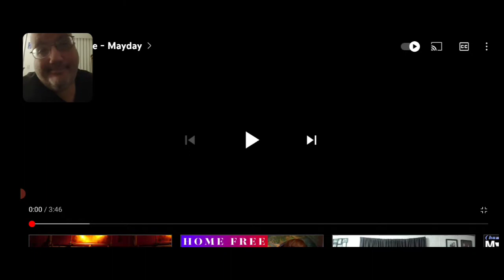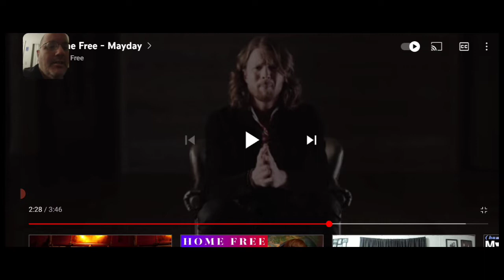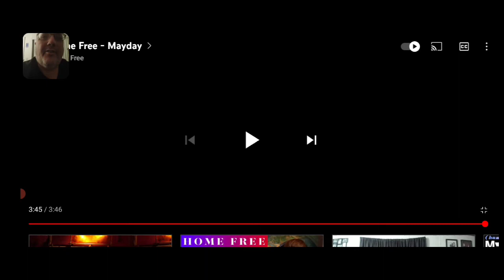PrinceJediMaster reviews to Home Free - Mayday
Tiers of $3, $5 & $7